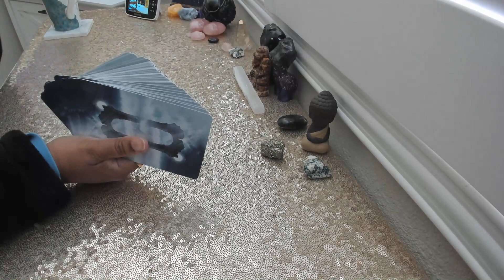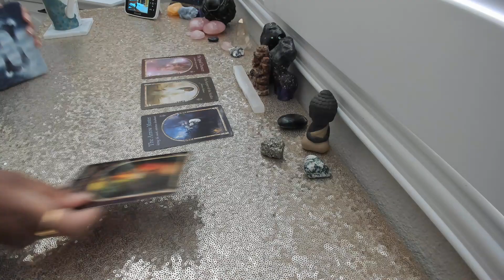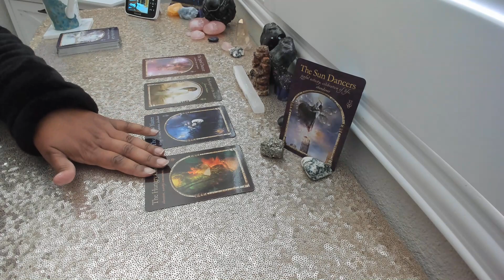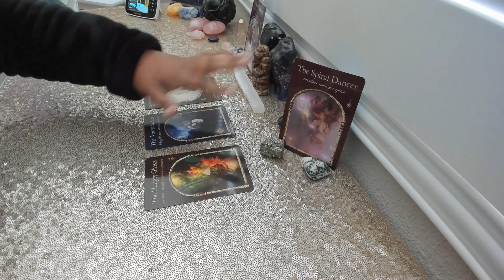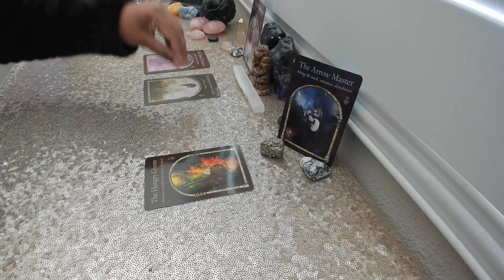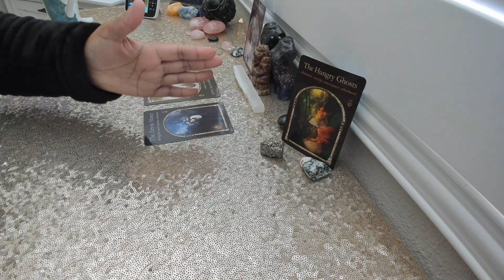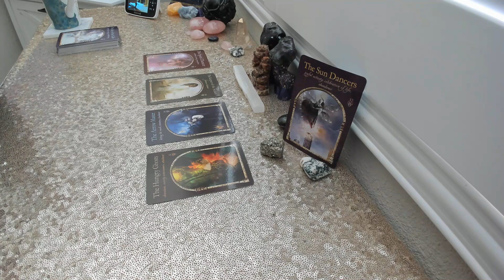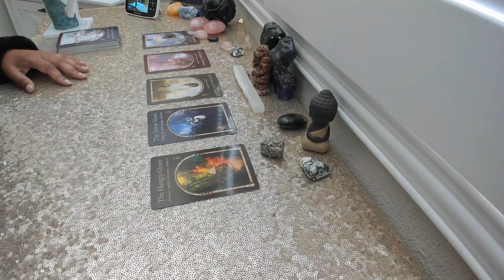Twin Flame Tarot Reading -Divine Feminine: YOU HAVE ONE LIFE TO LIVE-Don't Waste It WAITING For DM!